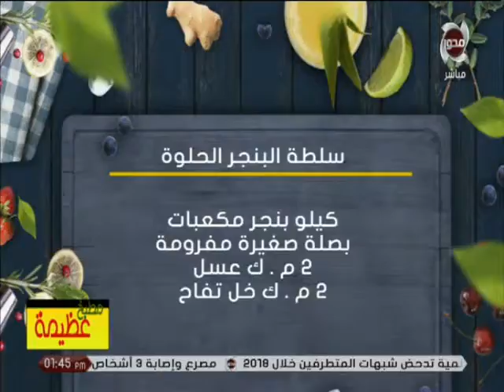طريقة عمل سلطة البنجر والبطاطس مع الشيف عظيمة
قناة المحور
موقع قناة المحورالالكتروني الرسمي